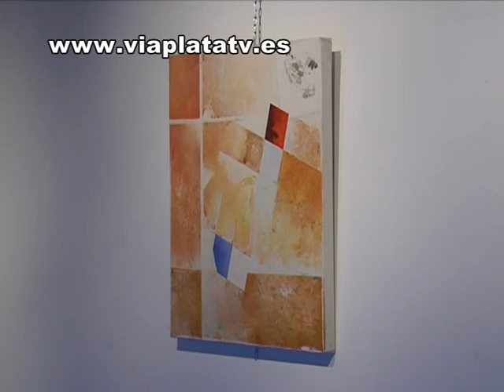noticia Plasencia 19 01 12 Últimos días de la exposición de pinturas de Carlos Pleguezuelos en Las Claras